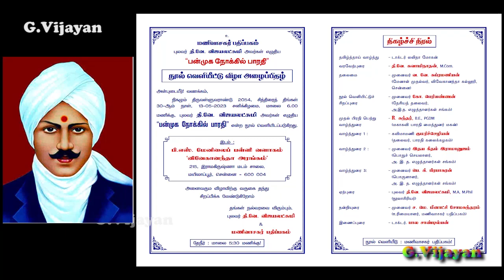பன்முக நோக்கில் பாரதி - முனைவர் கோ . பெரியண்ணன் , திரு R.சுந்தர் - சிறப்புரை & வாழ்த்துரை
புலவர் தி. வே விஜயலக்ஷ்மி  அவரகள் எழுதிய  புத்தகம் "பன்முகநோக்கில்  பாரதி " 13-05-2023,சனிக்கிழமை ,மாலை 6  மணிக்கு நூல் வெளியிடப்பட்டது , இடம்  பி எஸ்  மேனிலைப்  பள்ளி  வளாகம் ,  விவேகானந்தா அரங்கம் , மையிலாப்பூர், சென்னை -600 004

 Book release functionm Panmukanokkil Bharathi - book written by Pulawar  Vijayalakshmi - 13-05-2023,Saturday, 6 PM, Venue : P S highe school Campus, Vivekananda Hall, Mylapore, Chennai-600 004